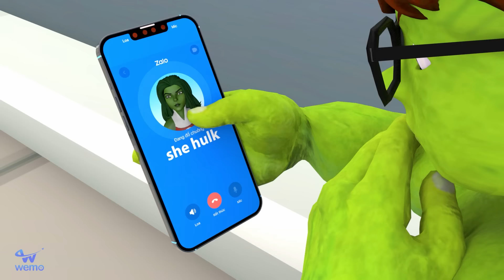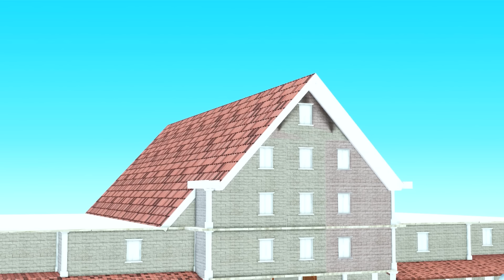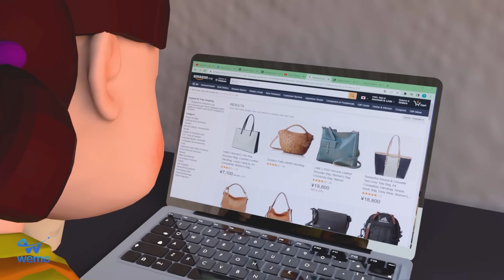Scary Teacher Nick Police Rescue She Hulk from Miss T's Evil Laboratory | Scary Teacher 3D Police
Hello!